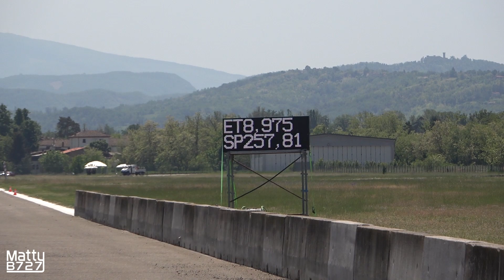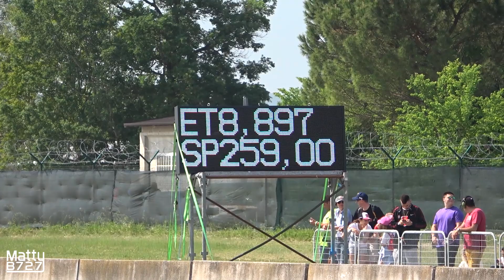1000HP Lancia Delta Integrale RR1 EVO | 1/4 Mile Drag Race Accelerations & Turbo Sounds!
Check out the fastest Lancia Delta on the planet doing a few quarter mile accelerations at Rivanazzano Dragway!
It's called RR1 EVO and it was built by the Italian guys of RAMA Racing many years ago. The original 2.0-litre 4-cylinder turbo engine has been heavily modified in order to produce up to 1000hp!
Its record is 8.601s at 258.21km/h on the 1/4 mile, scored in 2016 at Hockenheimring during the NitrOlympx event.

- Event: Wide Open Spring National 2022
- Where: Rivanazzano Dragway, Italy
- When: 14th May 2022

0:14 First Run
1:31 Second Run
3:06 Third Run